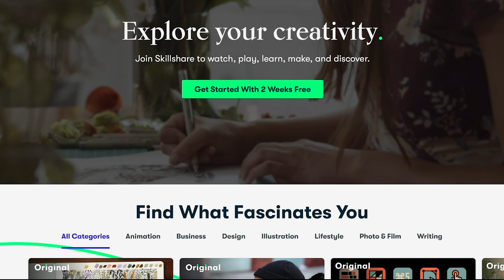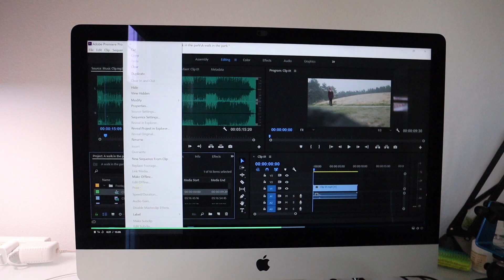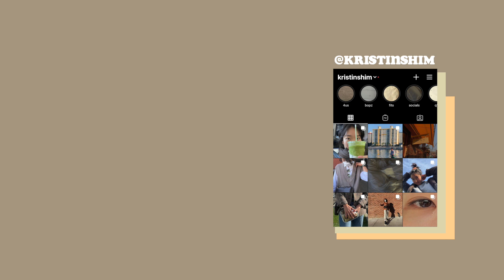how to be "PRODUCTIVE" | 5 tips/advice